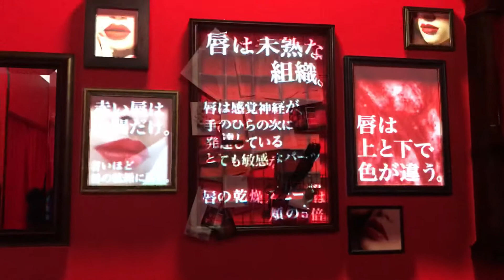Kate真実の唇 秘密 表参道ヒルズ